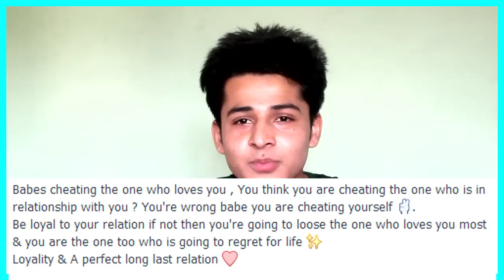GIRLS NOWADAYS [Douchebags on Fb Part 2]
This is the second part of the video "Nepali Douchebags in Facebook". Little different, girls nowadays in Facebook. I've made a video how douchebags act as i told that I'll be making another one if i get 20k+ views in the first video. So here it is!
I hope y'all like it, and agree with me! :)
Thumbs up! It'll help me! Cheers!

|Links|